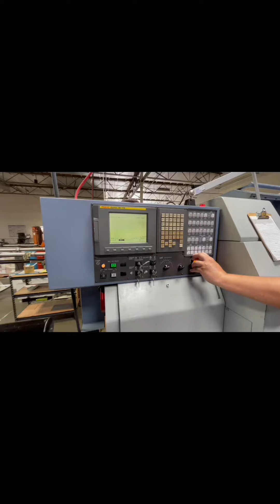STAR SB-16D CNC Swiss Machine, 2006